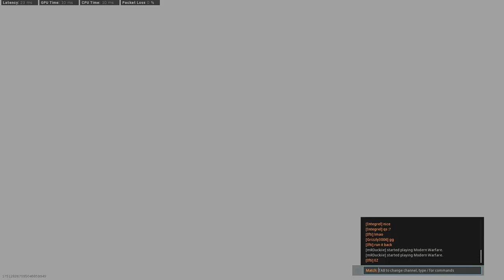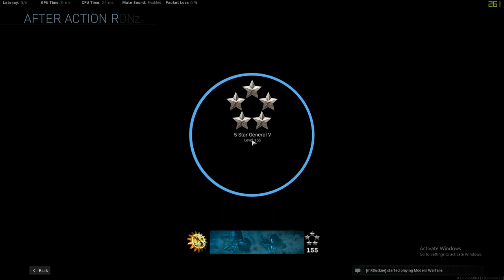More Modern Warfare